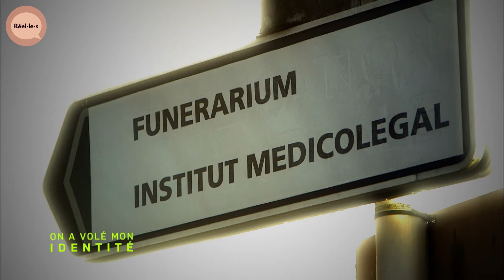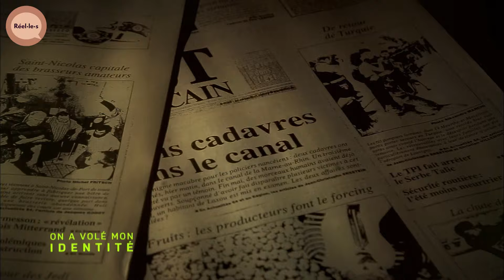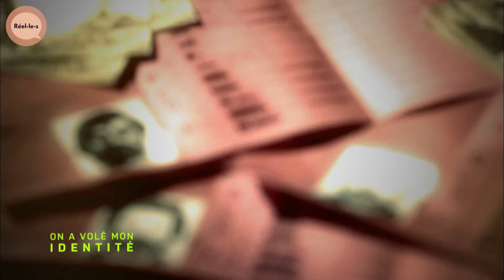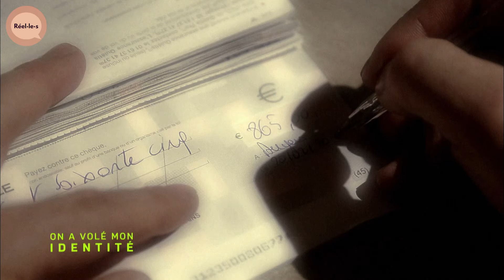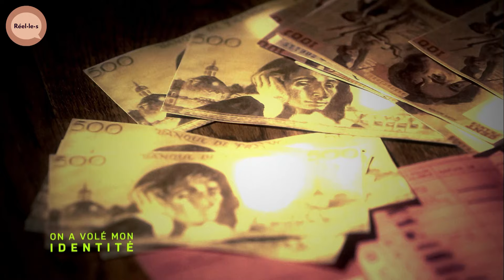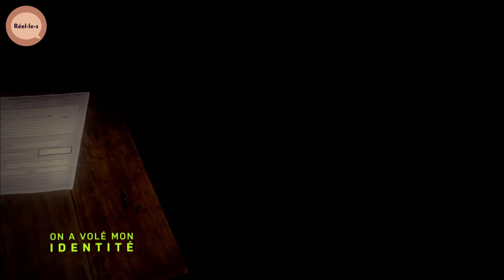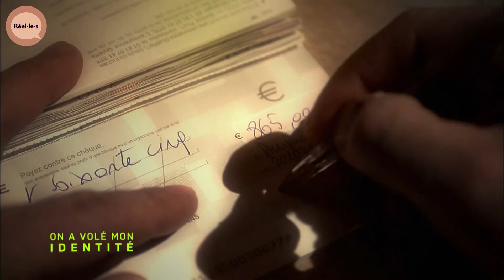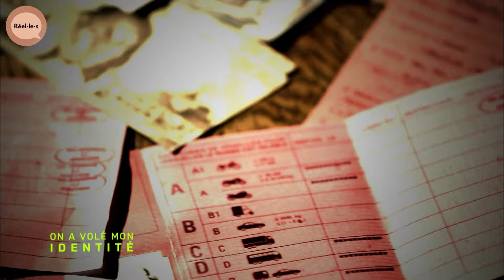Usurpation d’identité : Nadir Sedrati, le dépeceur du canal | Réel·le·s | PARTIE 2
Sedrati, personnage haut en couleur, possède un casier judiciaire chargé : vol, contrefaçon, escroquerie et usurpation d'identité, autant de délits pour lesquels il fait de la prison. C'est derrière ces barreaux qu'il rencontre ses trois victimes.

Alors qu'il nie les assassinats, les policiers ont dû avoir recours à des techniques scientifiques pointues pour prouver la culpabilité de celui qui était surnommé le "dépeceur du canal". En 2003, il sera finalement condamné à la réclusion criminelle à perpétuité.

Documentaire : On a volé mon identité - Episode 2
Réalisation : Marie David
Co-Production : Bonne Compagnie & 13e Rue